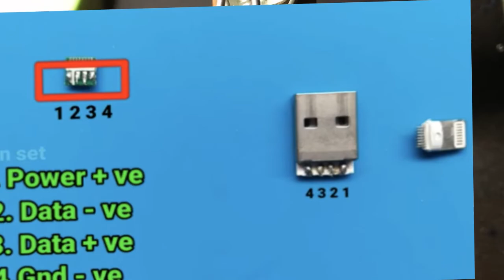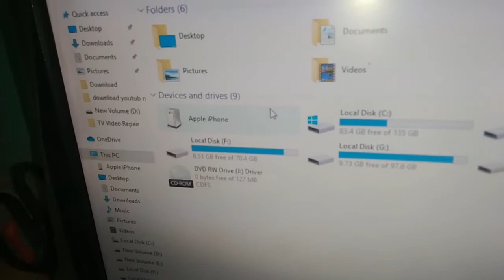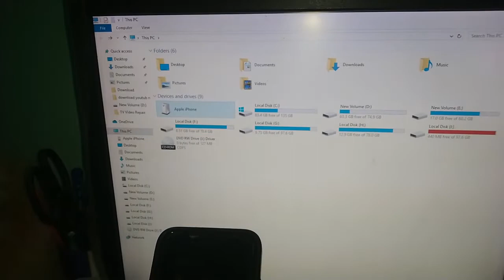How To Repair iPhone USB Charging & Data Cable 100% Working,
How To Repair iPhone USB Charging & Data Cable 100% Working/IPhone USB चार्जिंग और डेटा केबल को 100% काम करने की मरम्मत कैसे करें